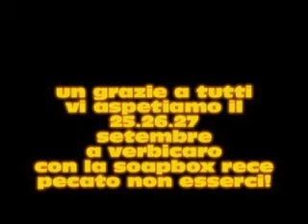soapbox2 san paolo di civitate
soapbox gravityspeed termoli ultima gara del campionato regionale molisano della straordinaria soapbox lupis